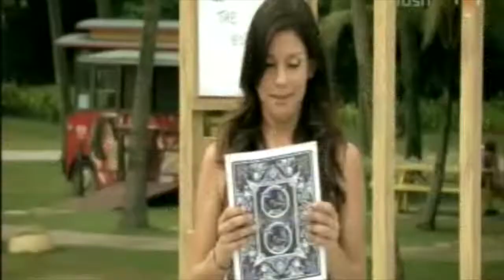BMX PIG edit part 1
A quick edit hoping this programme will return in some form

this is from 2007 or 2008

Edited to be more like current day youtube videos of pig cutting out as much as possible